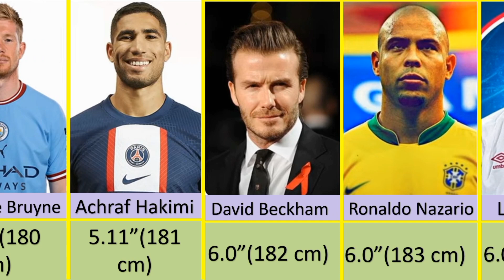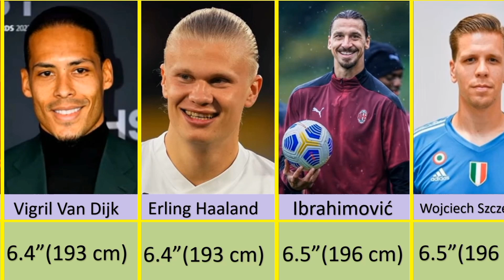Height Of Famous Football Players | Tallest & Shortest Footballers / Comparison